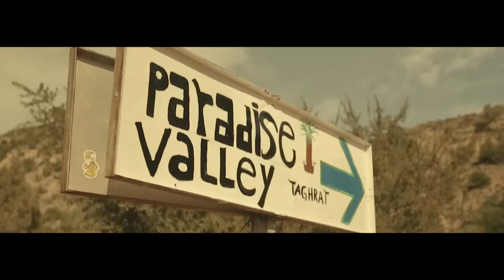Natives - Stop the Rain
There’s a lot of negativity and Xenophobia in the world at the moment so It feels like the perfect time to share a positive story about mixing with other cultures...

Our love for percussion led us to Morocco, a muslim country where the Arabic East meets sub-Saharan Africa. We instantly fell in love with the rhythm of the place, from the main squares to the mountains, everything had a beat. We met Berbers in Agadir, where drumming circles are a part of everyday social life and were captivated by the way rhythm was used to bring people together and tell stories. This idea, coupled with the welcoming warmth of the culture formed the heart and soul of Stop The Rain.

The people we met couldn’t have made us feel more welcome, we were repeatedly invited to play music with locals who were keen to pass on their techniques and knowledge and often invited us into their homes to share stories. It was a life-changing experience for us and completely reinforced our outlook on community, culture and the world.

Directed by Duncan Howsley and Santi Vision
Produced by Duncan Howsley and Santi Vision
Edited by Duncan Howsley for LAB Exposure